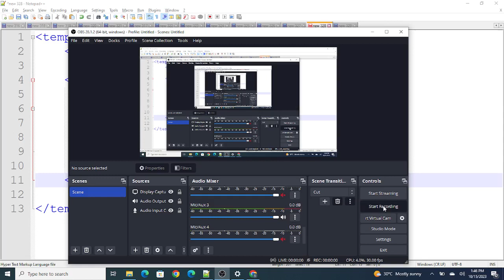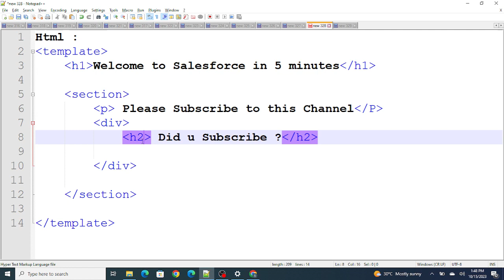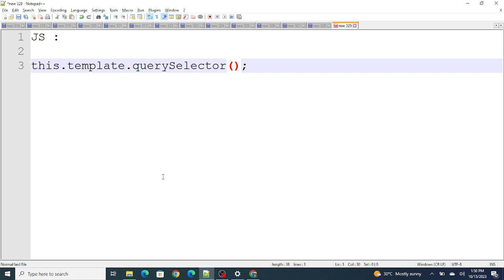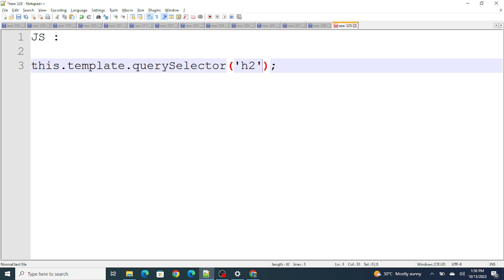dom in javascript | lwc salesforce tutorial | Part 7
Summary of the video :

1) Undestand Whats dom?
2) How HTML and Dom are related?
3) How We use dom to take input value in Javascript